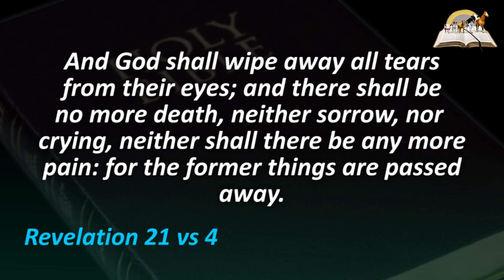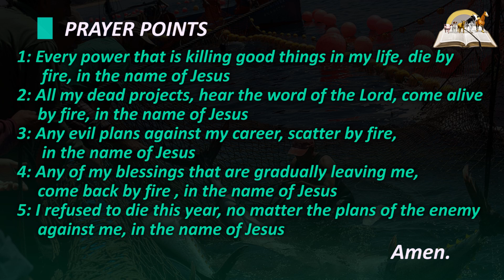Biblical Meaning of Dead Fish in Dreams - Symbolism and Interpretation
Dream of dead fish, biblically, it indicates sadness, disappointment,  loss, setback, unfulfilled goals. If you see yourself catching dead fish means your plans may not work out according to your desire. It's possible that you are not going to achieve good results. Dead fish symbolism can point to dead project, career, hardship, struggle, profitless hard work etc. Pray for reveival of your business or career (ministry). It shall be well with you.

Make use of the following details:

Ecobank Dollar account

Name: Joshua Orekhie

Location: Ikeja, Lagos, Nigeria.